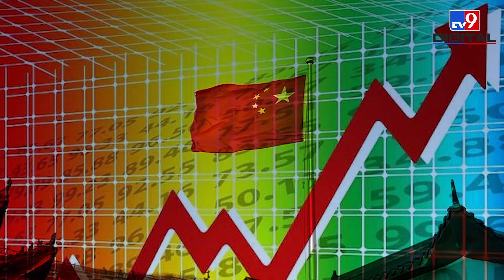Ukraine Russia War: America और European यूनियन Russia पर लगा रहे हैं प्रतिबंध, अब पछताना पड़ेगा ?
भारत डिफेंस से जुड़ी अपनी तैयारियों के मामले में रूस को भरोसेमंद साथी के रूप में देखता रहा है. माना जाता रहा है कि चाहे जो भी संकट आए. चाहे जो भी देश चुनौती दे लेकिन रूस तो भारत की मदद करेगा ही. उसकी डिफेंस कंपनियां भारत को सैन्य साजोसामान की सप्लाई जरूर करेंगी. ये जो सोच है, अब इस पर नए सिरे से विचार करने का वक्त आ गया है.
India has been seeing Russia as a reliable partner in terms of its preparedness related to defense. It is believed that whatever the crisis may come. Whatever the country challenges, but Russia will help India. Its defense companies will definitely supply military equipment to India. Whatever this thinking is, now the time has come to think afresh on it.